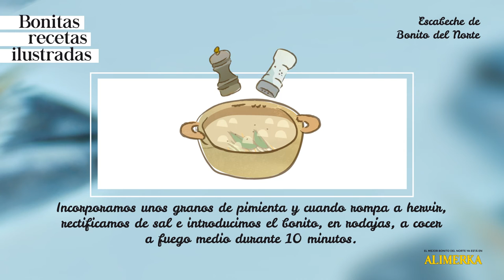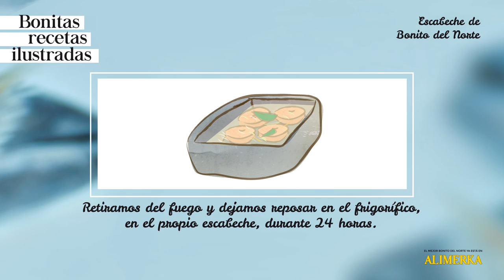Receta de Escabeche de Bonito del Norte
Te ofrecemos una fantástica receta para elaborar Escabeche de Bonito del Norte. Otra sencilla receta con un resultado espectacular.